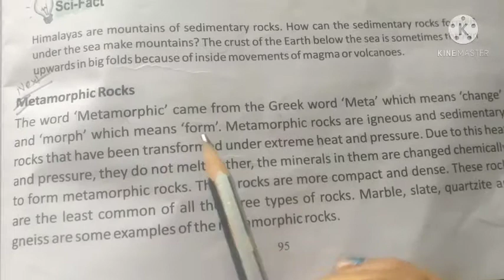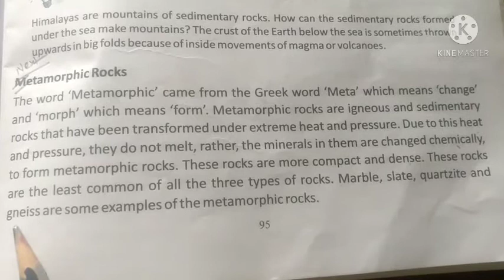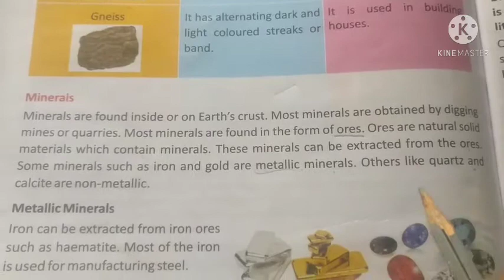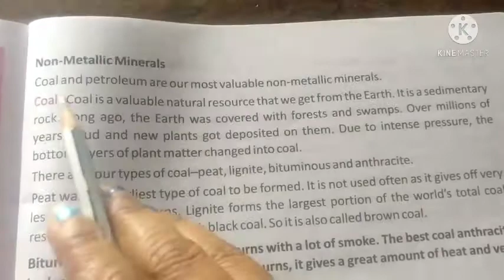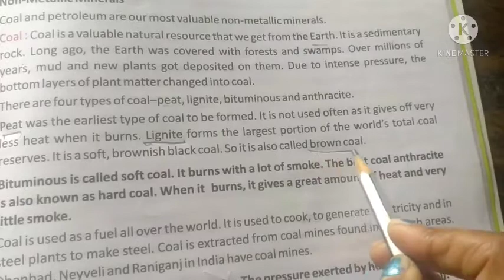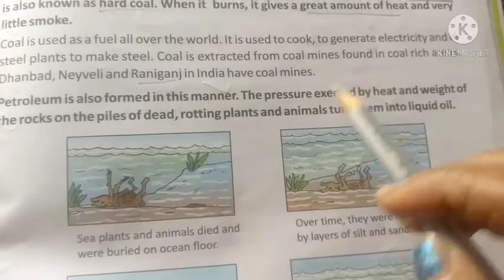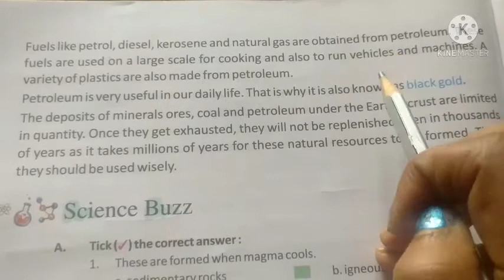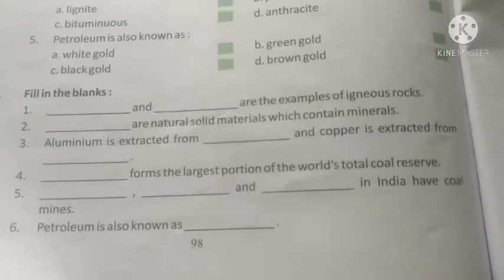Science Class-V Ch-14 Rocks and Minerals (Part-2)Dt-2.02.2021